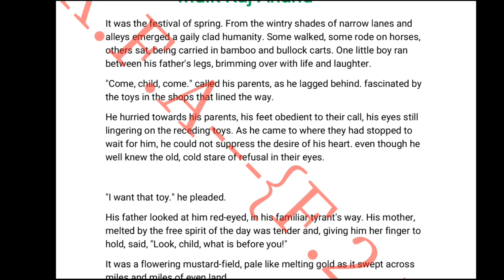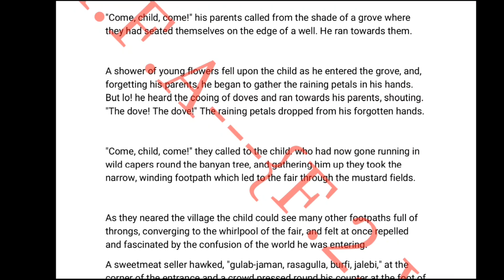TEXT || THE LOST CHILD || MULK RAJ ANAND || ENGLISH LANGUAGE || NEP 2020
englishlangauge # NEP2020#kashmiruniversity

Summary and Setting of The Lost Child.

Themes and Character Sketches of The Lost Child

This lecture and also my other video lectures will help you to understand the topics related to kashmir university and also other colleges' syllabus.